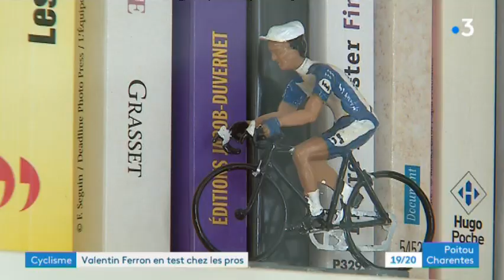Le Poitevin Valentin Ferron, espoir du cyclisme français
A 21 ans, Valentin Ferron participe à ses premiers mondiaux de cyclisme.
Reportage de Freddy Vetault, Pascal Simon et Philippe Ritaine